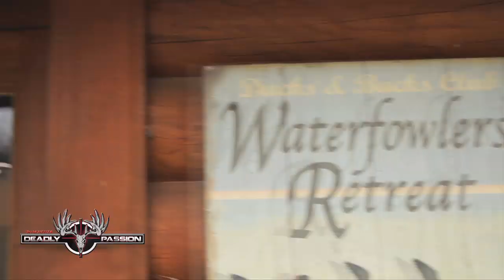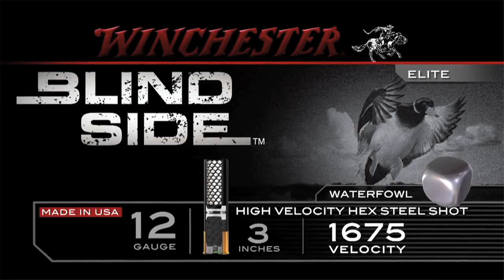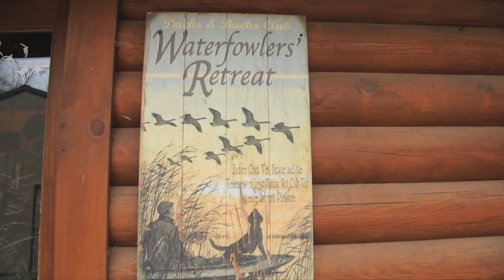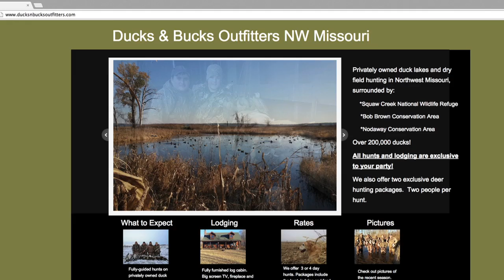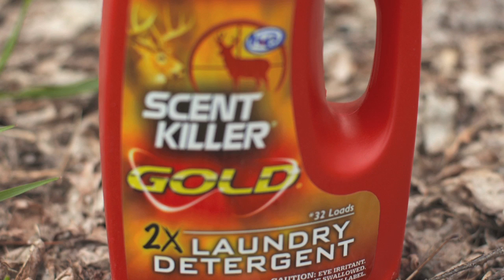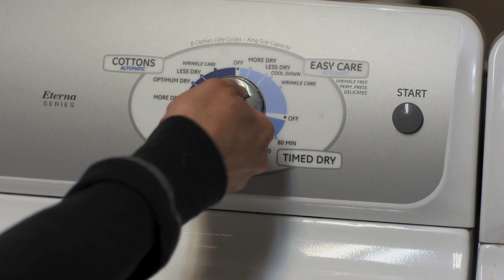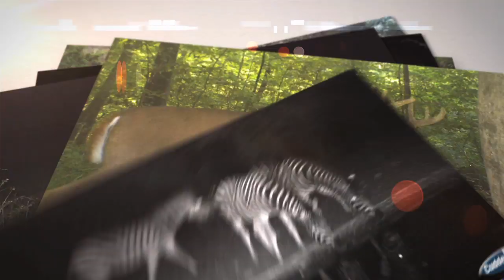Ducks & Bucks- The Perfect Combo- Winchester Deadly Passion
Hunters typically seem to revert back to old habits, or in this case revert back to those species they were weaned on as children. This episode of Winchester Deadly Passion is no exception to that rule. Host Melissa Bachman hails from Minnesota where her dad and mom gave she and her little brother a healthy dose of waterfowl.

 Ducks, decoys, dogs and laughter are what this group of gunners shared while flocks of mallards filled the sky. Melissa was joined by some new friends, as well as the owner of Spirit Water Decoys. Ah, but Melissa couldn’t pass up another late season hunt offer to head to her favorite Illinois destination, Golden Triangle Whitetail. offers so much more that webbed-footed fowl – it offers some fantastic whitetail hunting.

Melissa’s weapon-of-choice on this segment of the show has her hunting with a muzzleloader in hand on a late season hunt. Will all of Melissa’s time and effort come together for a successful hunt that leads to a shot at a nice buck? Find out when you watch this episode of Winchester Deadly Passion